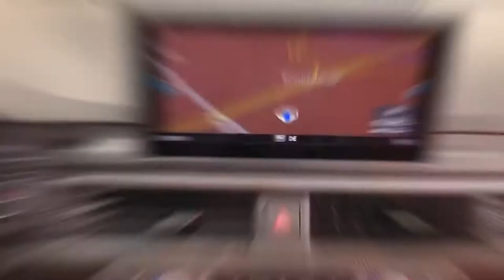Arbour VW - Audi S5 Cabrio 2018